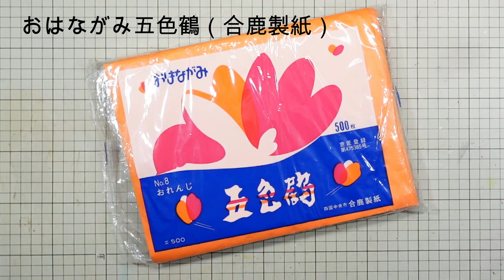kimie gangi お花紙で作る菖蒲の花Ver.3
お花紙で作る菖蒲の花の部分の、お花紙のサイズや作り方のポイントを詳しく説明した動画です。前回とは作り方が多少違う部分がありますが、作りやすいほうでお作りください。
ここでは、説明用に大小の花びらの大きさを変えていますが、同じ色にしてもきれいです。
茎の作り方は、前回アップロードした動画と同じですのでこちらをご覧ください。
BGMは即興ピアニスト朝田恵利さんのオリジナル曲「ここちよい疲れ」を使わせていただいています。